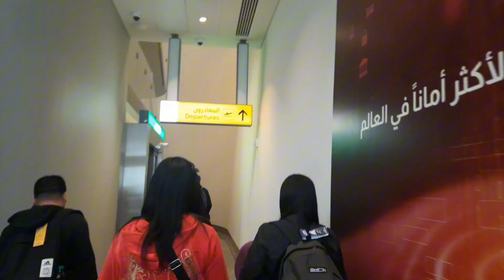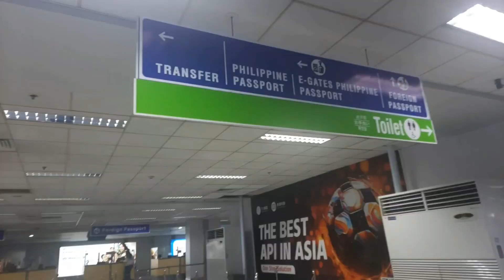Finally! Going back to the Philippines After 7 years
My video is about my journey going back to the Philippines after 7 years of working abroad.